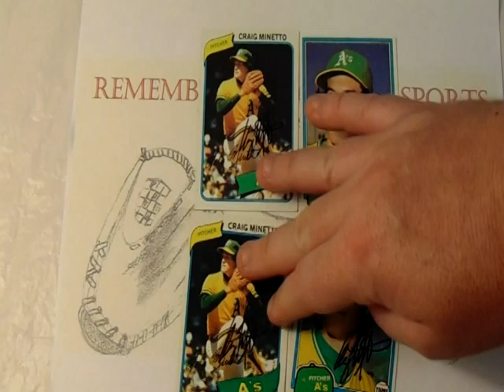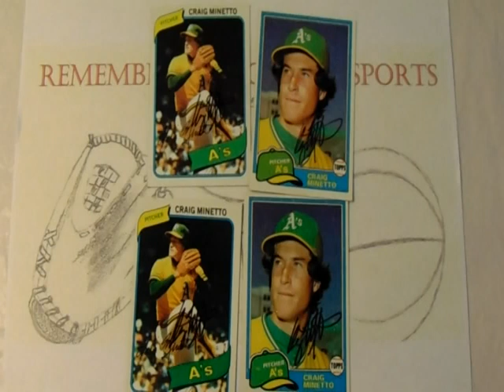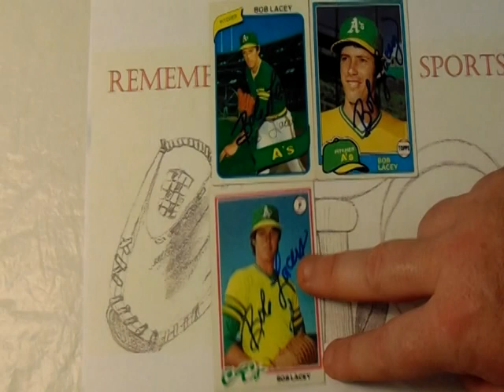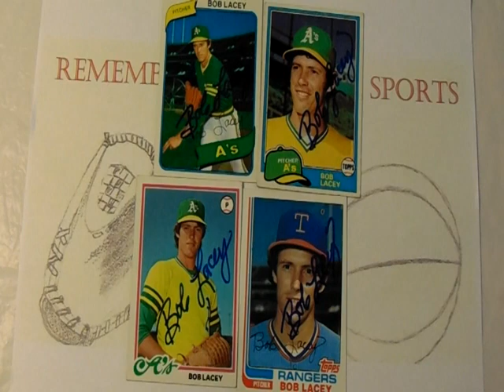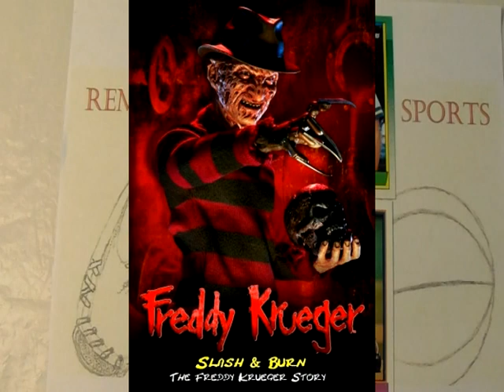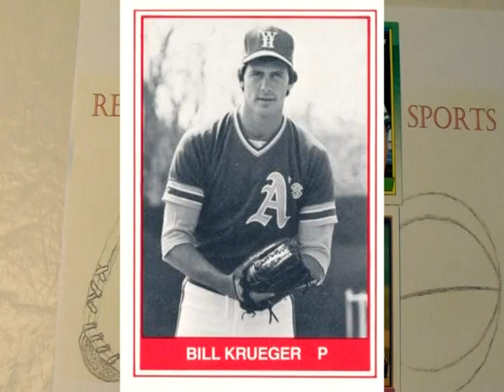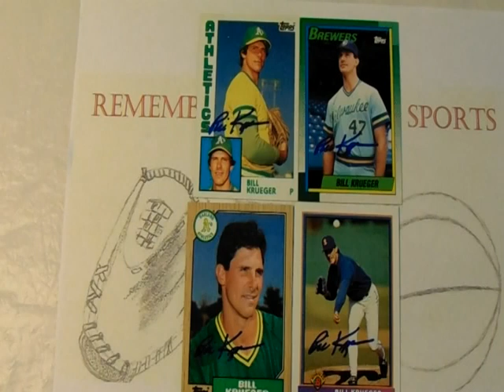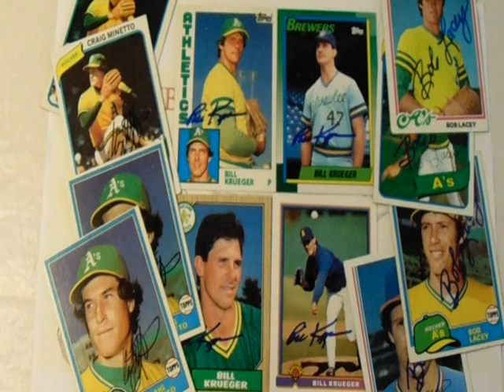TTM Thursday Episode 241 ( 3 Baseball Returns ) Through The Mail Thursdays TTM Autographs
TTM Thursday Episode 241 featured returns:

Baseball:
Craig Minetto:

0:00 TTM Thursdays 241
0:35 Craig Minetto
4:30 Bob Lacey
8:08 Bill Krueger